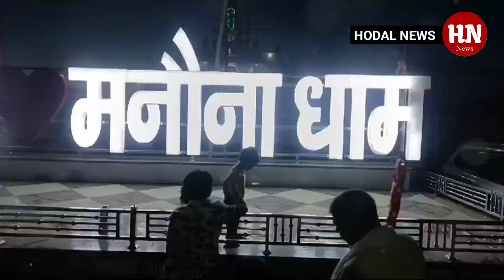मनोना धाम का चमत्कारी श्याम जल: हर बीमारी का इलाज!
मनोना धाम के अद्भुत सफर में आपका स्वागत है, जहां आस्था का मिलन होता है दिव्य इलाज से। आइए जानें महंत ओमेंद्र स्वामी बाबा द्वारा 'श्याम जल' की चमत्कारी शक्ति और इसके अद्वितीय फायदे। जानें उन लोगों की कहानियां, जिनकी ज़िंदगी में आया बदलाव और कैसे उनकी आस्था ने उन्हें चमत्कारिक रूप से स्वस्थ किया। इस वीडियो को देखें और अपनी आस्था को एक नई दिशा दें।

OUTLINE:

00:00:00 मनोना धाम का चमत्कारी श्याम जल: हर बीमारी का इलाज!